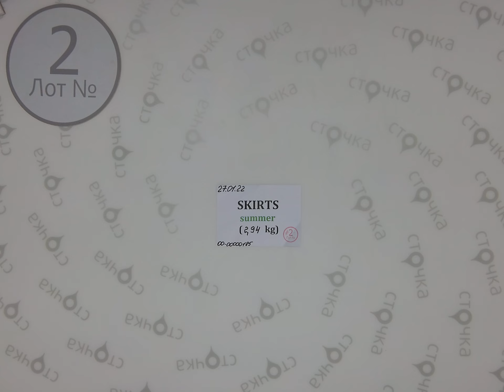SKIRTS summer 2 ,Цена за кг: 1 евро, Секонд хенд одежда оптом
SKIRTS summer (лот №2 )
Юбки  (секонд хенд)
Сезон: Лето
Страна: Англия
Цена за кг.: 1   евро
Вес мешка,кг.: 2.94
Цена за мешок: 2.94 евро